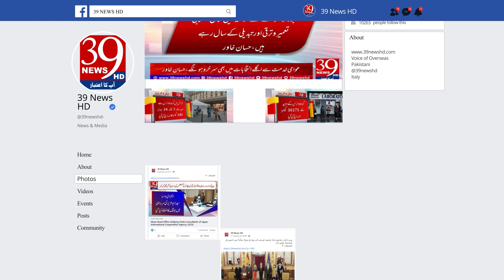Spread of Sindhi culture in Sweden, every hundred Sindhi culture started to emerge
سویڈن میں سندھی ثقافت کا پرچار، ہر سو سندھی ثقافت چھلکنے لگی
مالمو کی مئیر اور پاکستان پروموشن نیٹ ورک یورپ کے وفد  کی خصوصی ملاقات
مئیر کو اجرک کا تحفہ پیش کیا گیا.
مقامی آرٹسٹوں کی جانب سے انوکھے انداز میں سندھی کمیونٹی کو کلچرل ڈےکی مبارکباد
A special meeting between the Mayor of Malmö and the delegation of Pakistan Promotion Network Europe
The Mayor was presented with a gift of salary.
A cultural day greeting to the Sindhi community in a unique way by local artists